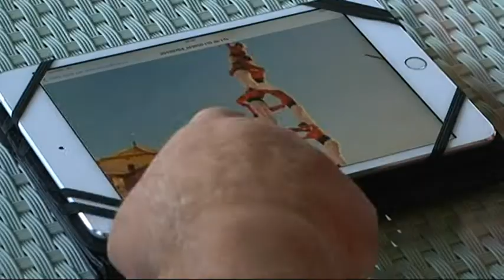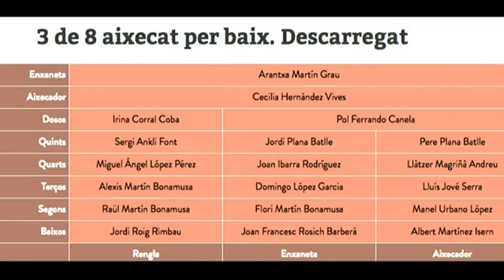El 3d8ps de la Vella a l'Han Fet Història